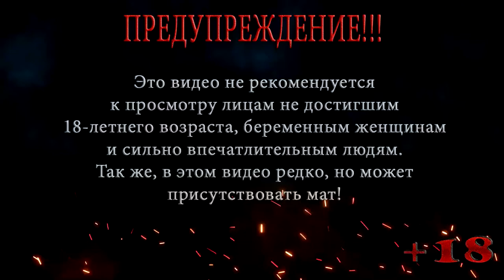Astro Sentai Jarbonder ◀ БЕСПЛАТНЫЕ ИГРЫ ◀ АСТЕРОИД ФРИ ▶️ Выпуск 72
Astro Sentai Jarbonder ◀ БЕСПЛАТНЫЕ ИГРЫ ◀ АСТЕРОИД ФРИ
Сможем ли мы выжить на поле боя в этом адской леталке-стрелялке? Давайте покажем свои навыки стрельбы!

Помощь покупки видяхи Nvidia GeForce RTX 2060 6 gb:
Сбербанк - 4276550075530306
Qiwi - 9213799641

Astro Sentai Jarbonder это космическая леталка-стрелялка. В игре Astro Sentai Jarbonder
правила настолько простое, что вы можете быстро их усвоить, вам нужно только стрелять и уворачиваться от разных вражин.
Astro Sentai Jarbonder вернет вас в старую игровую эпоху.
Вы испытаете такие вещи, как мир с ретро-стилизованной графикой и звуками.